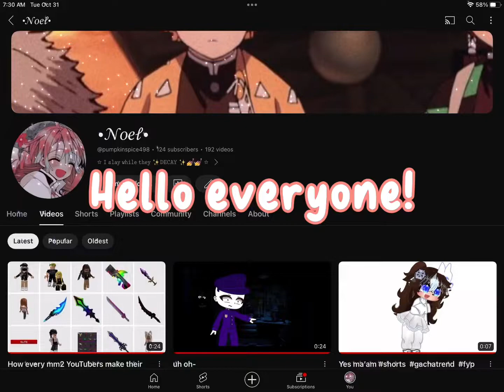Announcing the winners.